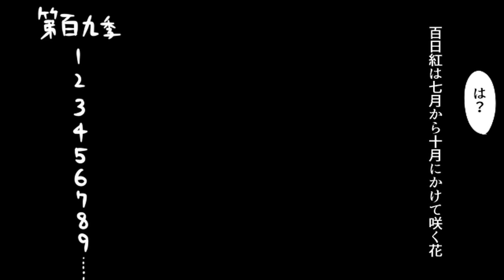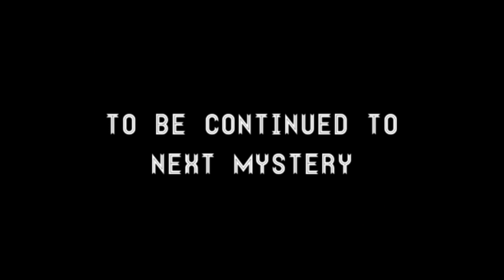【Touhou Hand-Drawn】Wheelchair Detective Satori Case Files - 04 Fin. (English Sub)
Note:
4:34 Kimonos are worn left over right, unless that person is dead.

Original Title:【東方】車椅子探偵さとりの事件簿-04
Creator: donjuan